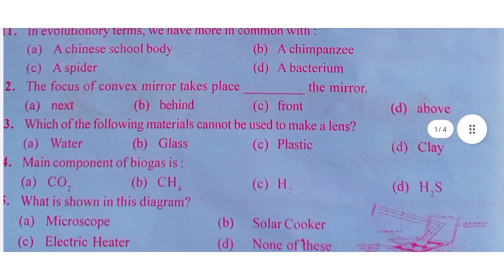PSEB class-10th Science Sample paper for Final Exam Paper March 2023